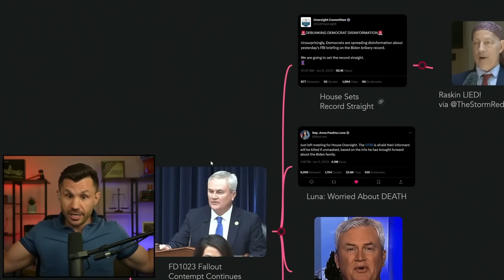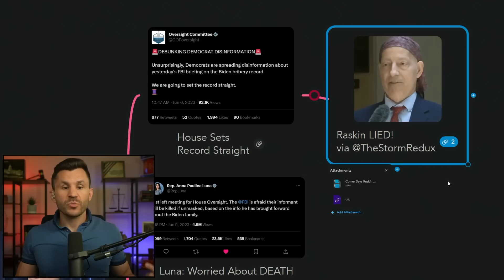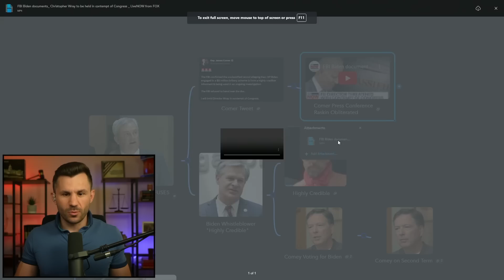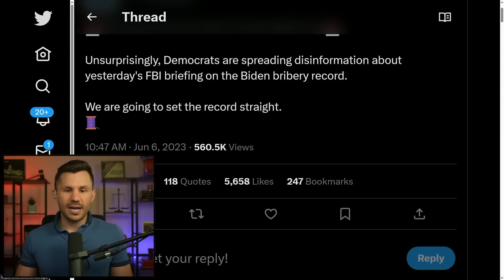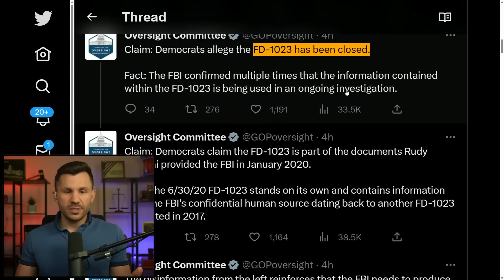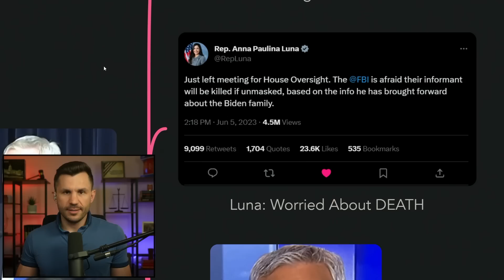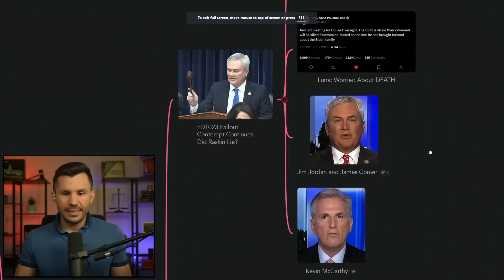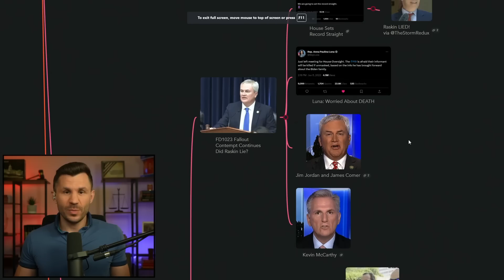Comer Says RASKIN LIED About FBI FD1023 Briefing as CONTEMPT Moves Forward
House Republicans set the record straight after the Oversight Committee delivered contradictory statements regarding the briefing with FBI Director Wray. Rep. Comer says Jamie Raskin lied to the American people when he characterized the FBI investigation as being completed.

Timecodes:

00:00:00 - Intro
00:02:47 - Raskin LIED via@TheStormRedux
00:06:05 - Comer Raskin Obliterated Recap
00:10:06 - House Sets Record Straight
00:15:54 - Luna: Worried about Death
00:16:21 - Jim Jordan and James Comer